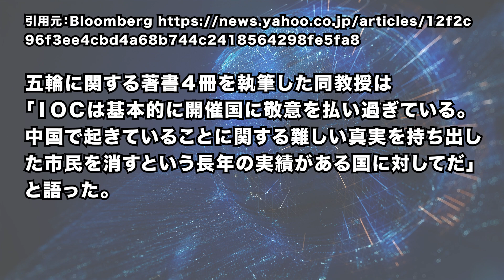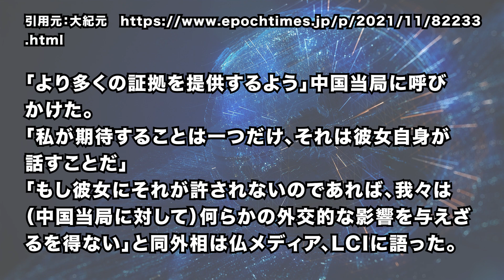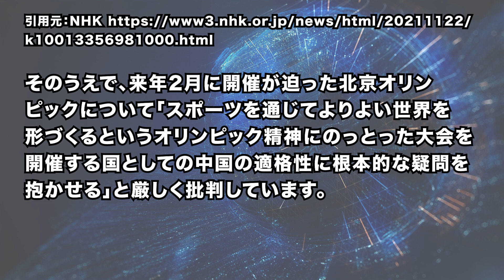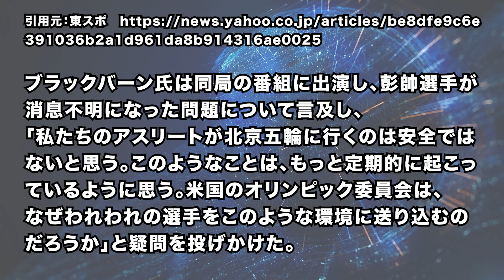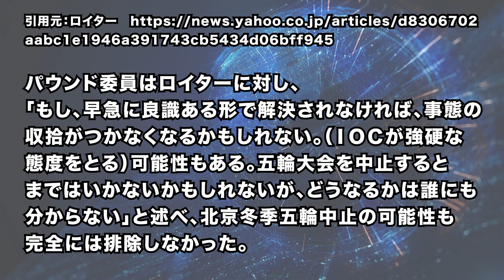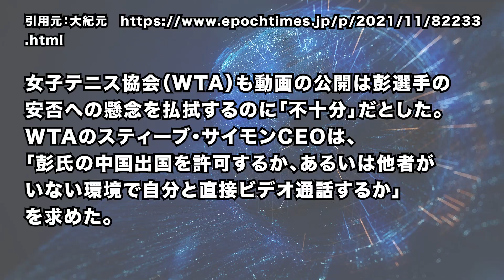2021/11/23 中国人テニス選手の「無事確認」も残る疑問。仏外相が更なる証拠開示要求。米のNYT紙社説「 オリンピック開催国として「中国の適格性に疑問」」と報道。